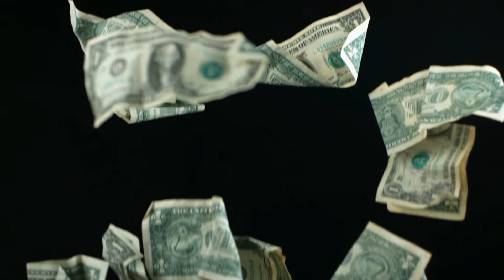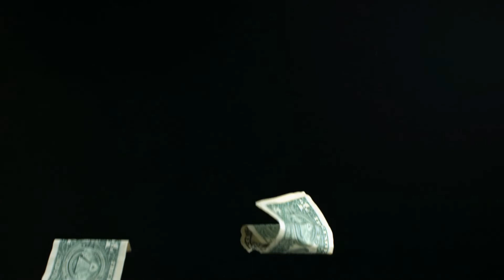How to Make Videos and Graphics for the Web CHEAP in 2019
Website Building

Web hosting Related Links

Cheap Design Services

Free Tools: Everything from Design to Self Education

I know it's a long list but I promise you won't be disappointed.